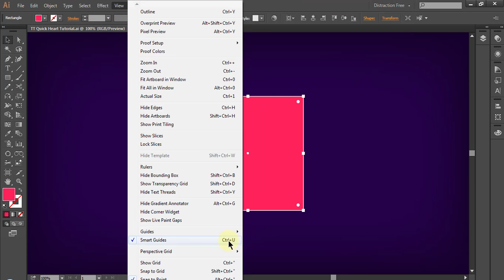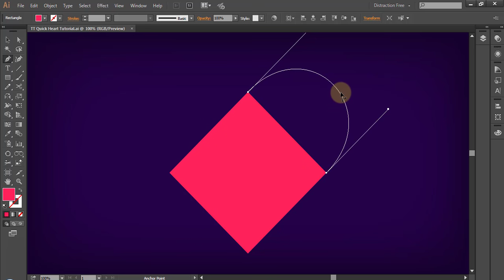QUICKER way to Create Heart Shape in Illustrator | Adobe Illustrator Tutorial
Hello World, In this short video I'll show you how to create Heart shape in adobe illustrator under 20 second! There are lot of ways to do that and I find This method easy and lot faster.